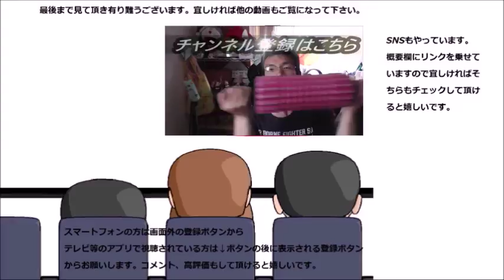埼玉県銘菓 草加せんべいを食べてみた 銘菓はやっぱり違う！！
埼玉県銘菓　草加せんべいを食べてみました。よくみさえが食べていたので気になってはいたのですが、そのお味は～！！